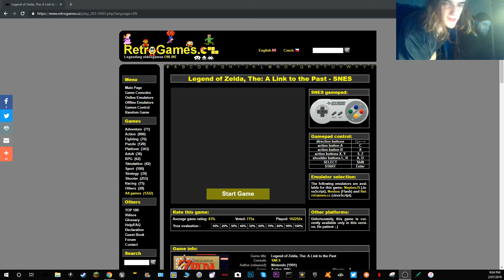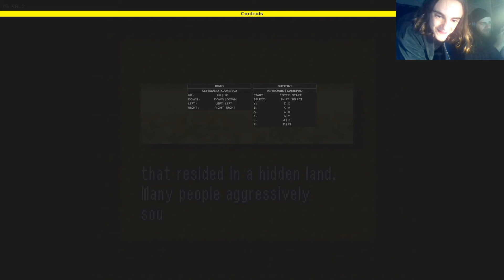The Legend Of Zelda A matt to the past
lol